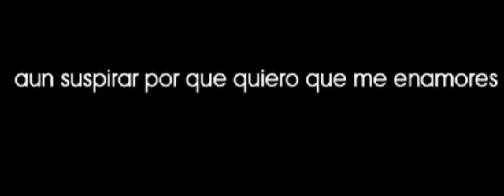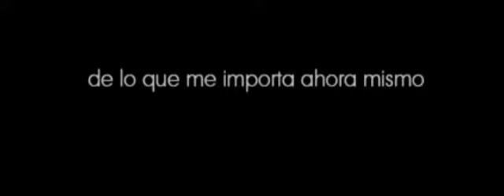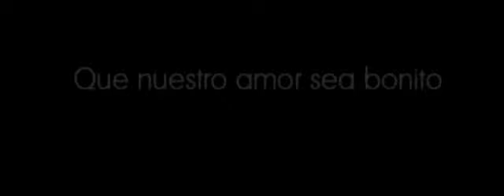PEGASUS PANHEAD | Aun Seguimos Juntos